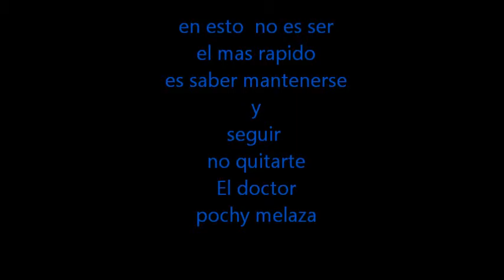THE NEW LOOK EL BRIO BLANCO